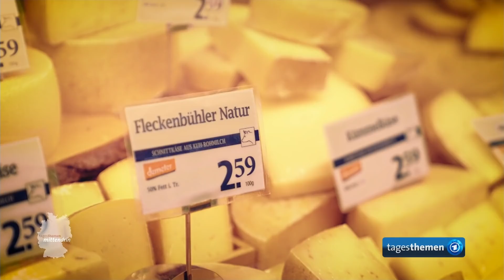Cölbe: Clean bleiben auf dem Biohof | tagesthemen mittendrin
Ob wegen zu teurer Mieten in Innenstädte oder dem HomeOffice in der Pandemie - viele gestresste Städter zieht es raus aufs Land, wo man naturnäher auch gleich einen neuen Lebensstil ausprobieren kann. Ein Landleben als Neustart ganz anderer Art gibt es seit gut 40 Jahren im hessischen Cölbe. Suchterkrankte versuchen dort, fernab der urbanen Zivilisation, "clean" zu werden und ein Leben ohne Drogen zu führen. Sebastian Kisters hat für seine mittendrin-Reportage den Biohof besucht, wo den Kuhstall ausmisten nicht nur ein bisschen Beschäftigungs-Therapie ist, sondern fester Bestandteil eines drogenfreien Lebens.